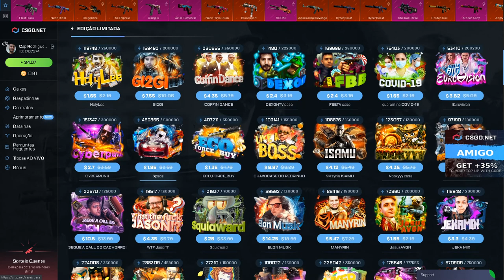PROFITANDO na CONTA do INSCRITO que DEPOSITOU 10$